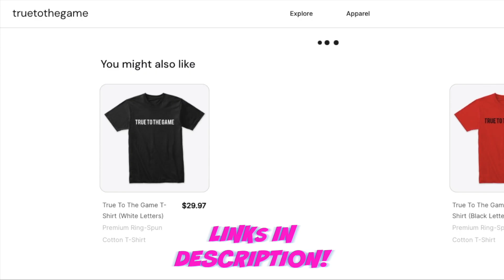"High Value" Men REVEAL The ONE TRAIT A Woman NEEDS To Keep A GOOD Man Around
📅 Need advice on your specific situation? Book a one-on-one session with me below:
15 min session:

Feel free to donate whatever amount that's equal to the value you've received:

🔊🔊 *These clips were taken from YouTube/TikTok and the creators are tagged in the description or on the actual video.